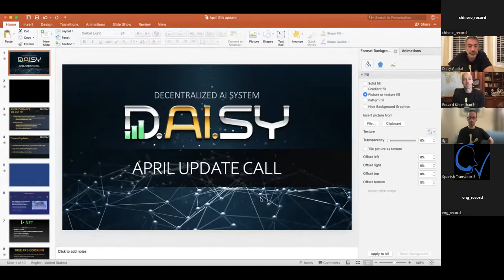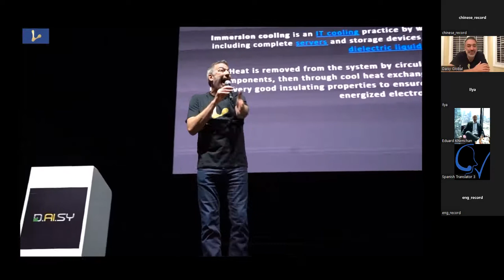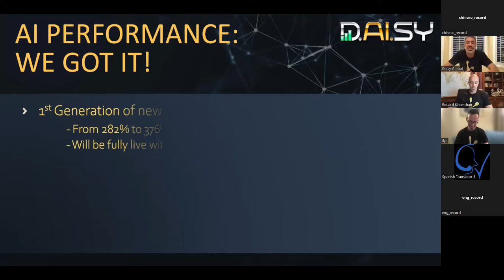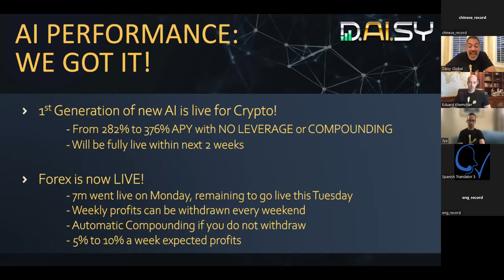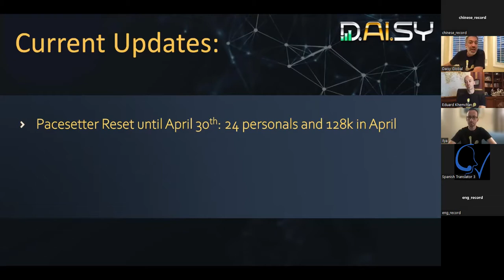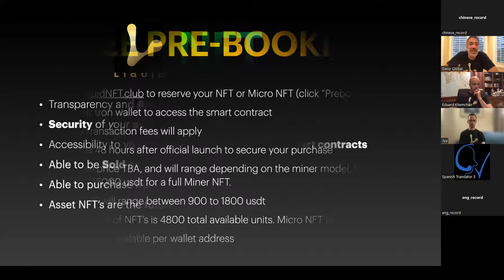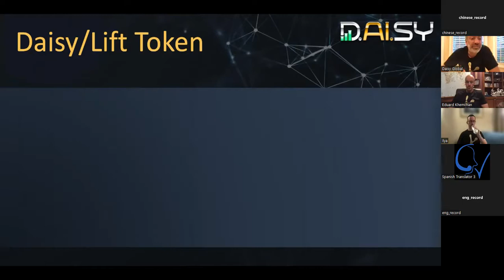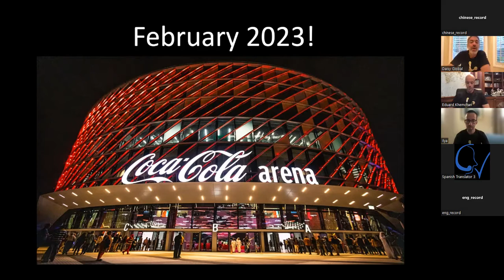Daisy Global Update Call | Chinese